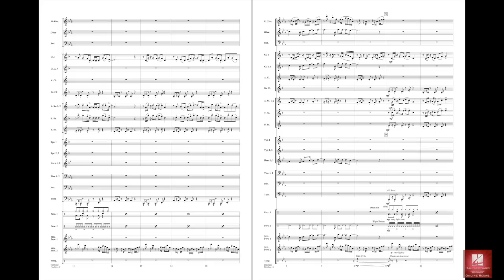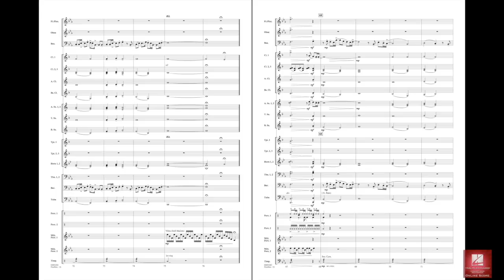Fireflies by Adam Young/arr. by John Wasson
Attaining worldwide popularity, and describing "a thousand hugs from ten thousand lightning bugs," this is the first #1 hit by recording sensation Owl City. John Wasson's setting for band captures the magic of the original and is sure to be a hit.
HL04001259
HL04001260